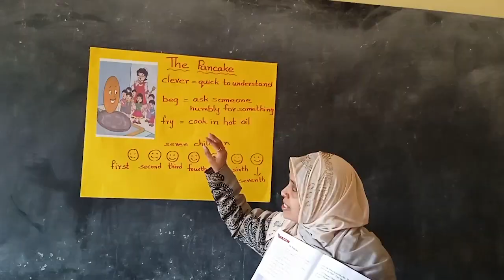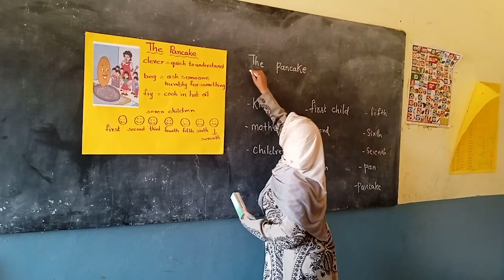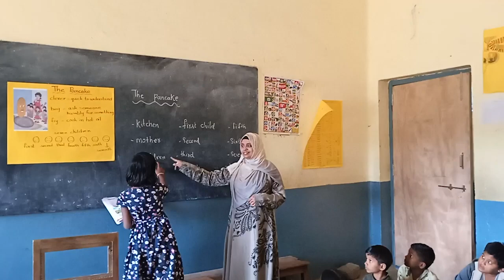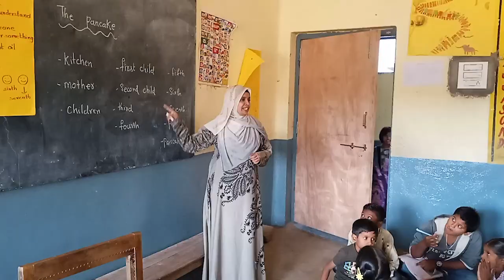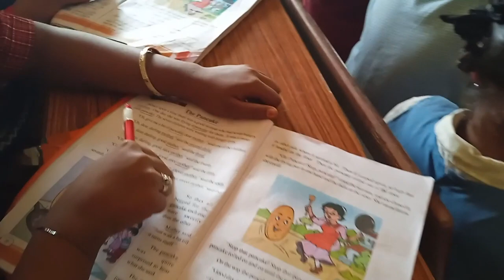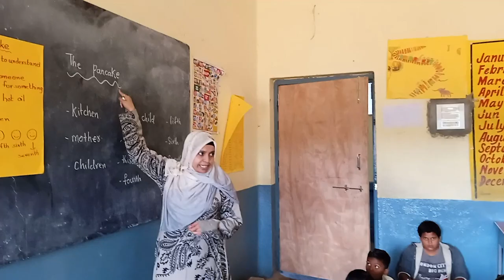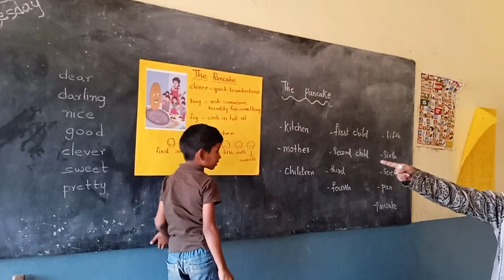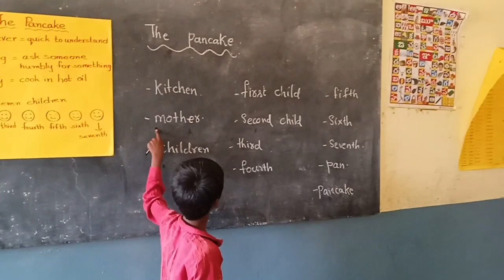CLASS 4 ENGLISH